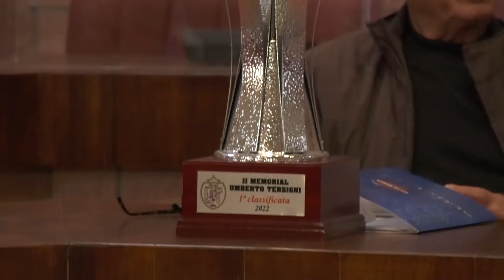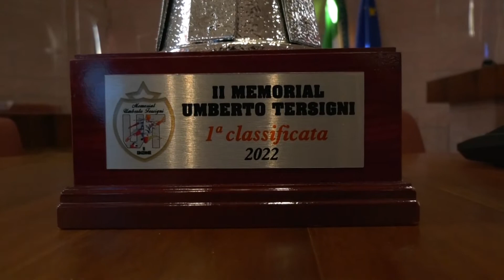Presentazione II Memorial Umberto Tersigni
Il servizio sulla presentazione del II Memorial Umberto Tersigni tenutasi nell'Aula Consiliare del Comune di Civitavecchia lunedì 11 aprile con le interviste all' organizzatore Sebastiano Tersigni, al Delegato allo Sport del Comune di Civitavecchia Matteo Iacomelli, al Presidente del Civitavecchia Calcio 1920 Patrizio Presutti e all'ex allenatore nerazzurro Vincenzo Ceripa.